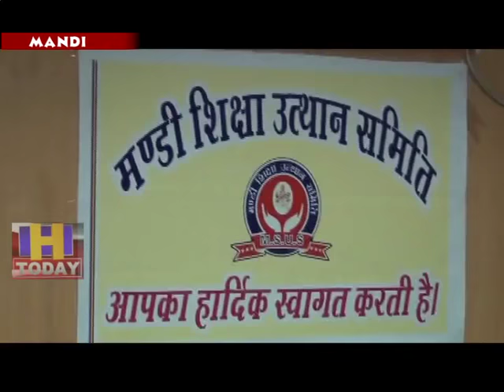3 AUG N 11 Mandi Shiksha Utthan Samiti's three-month campaign will be waged in Kunba district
मंडी शिक्षा उत्थान समिति का कुनबा और पहुंच बढ़ाने के लिए जिले में तीन महीने का महाअभियान छेड़ा जाएगा। इसके तहत जनता और प्रशासन के संयुक्त प्रयासों से जिलेभर में अधिक से अधिक लोगों को समिति से जोड़ा जाएगा।